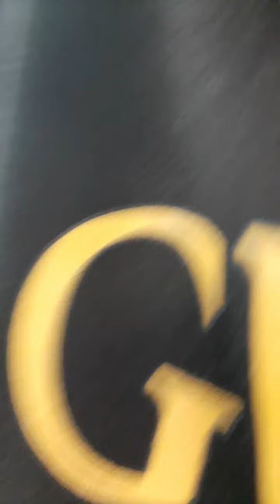January 23, 2022